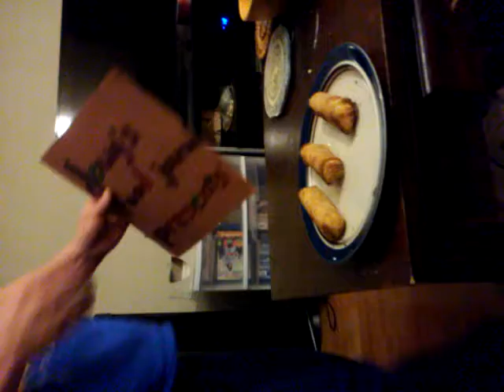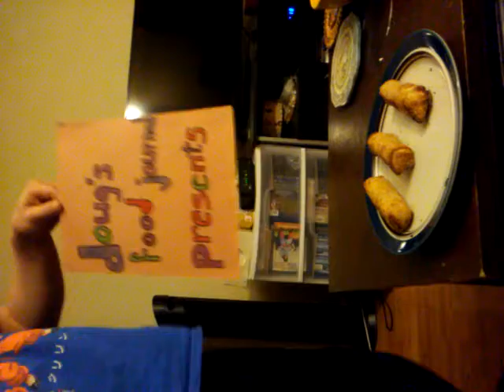doug's food journal show presents the slanted vision egg roll song